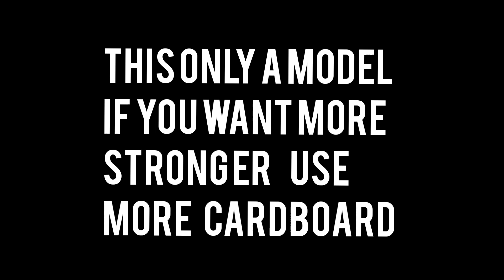How To Make BedSide Table Using CardBoard With In Few minutes|DIY HOME